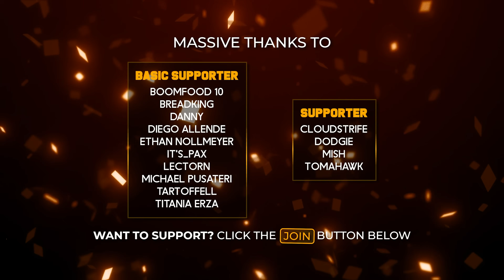BEST Optimization Guide | Skate. | Max FPS | Best Settings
Playing Skate.? Want to optimize the game for the best performance and visuals? Want more FPS out of your game? Don't worry; there are a lot of small changes and tips you can use to get the most out of your game. By the end, you should have a high, smooth FPS with this best settings optimization guide.

Timestamps:
0:00 - Intro/Explanation
0:19 - Display Settings
1:38 - Graphics Presets
2:02 - VRAM surprises
3:14 - Max FPS & Quality Optimization